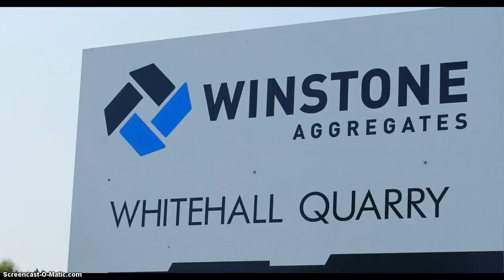Contribution to Moodle Discussion, Laidlaw College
Reflection on Home